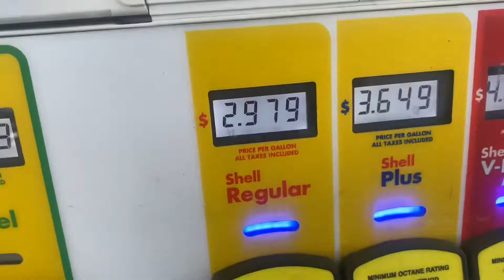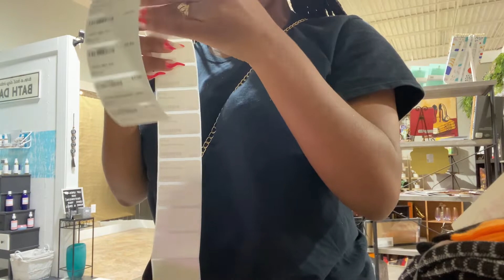Merchandising my boutique & a small tour! | 2022 S1E2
Ride with me to go to Ross and do some merchandising at my boutique! I also give you a small tour but I’ll give a Christmas Boutique Tour once everything is set up. My boutique is located at The Painted Tree in Snellville, GA

Poshmark

Shop in-store
2059 Scenic HWY N BOOTH W20
Snellville, Ga
Booth W20